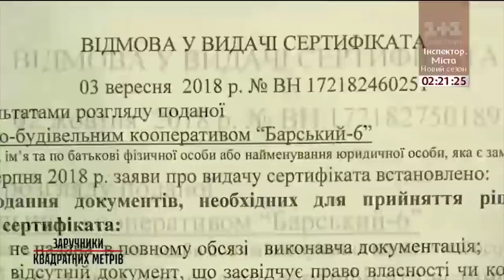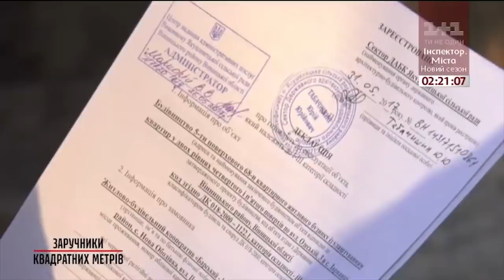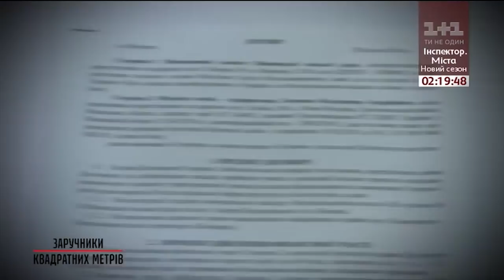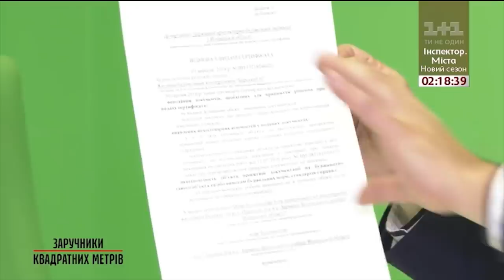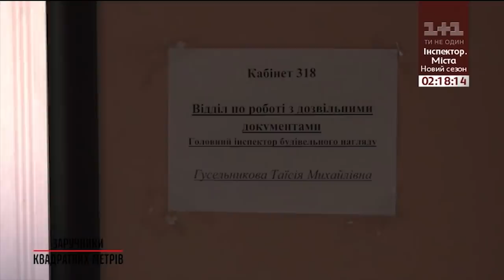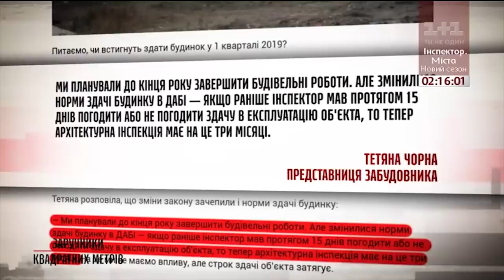Заручники квадратних метрів – Секретні матеріали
Нова квартира, ще не означає нове життя, адже окрім стін, вам потрібна вода, світло та теплі батареї. Але може виявитися так, що купуючи у забудовника метри, усі ці блага вам ніхто не обіцяв. Сьогодні «Секретні матеріали» розкажуть про будівельні афери в Україні та про те, як влада і бізнес робить з вас дурнів з холодними батареями.